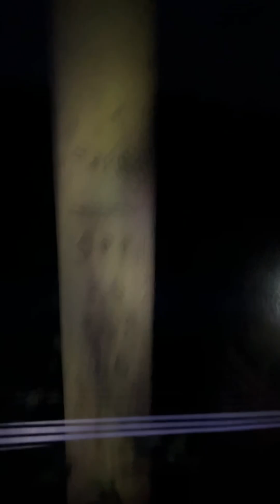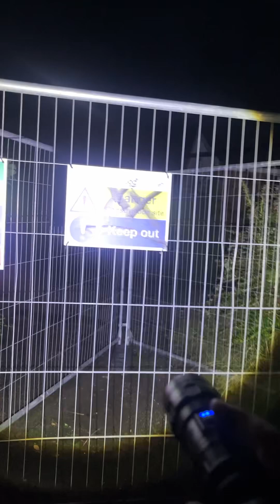NEW HORROR GAME 2024 “Night Flight” - ULTRA REALISTIC FPS GAME.